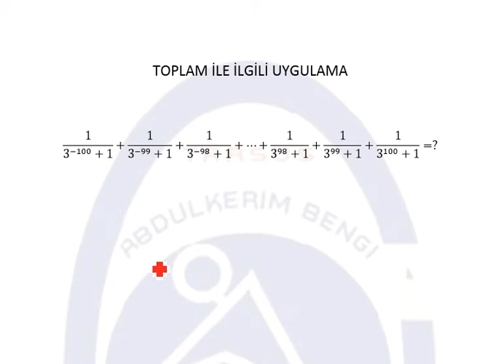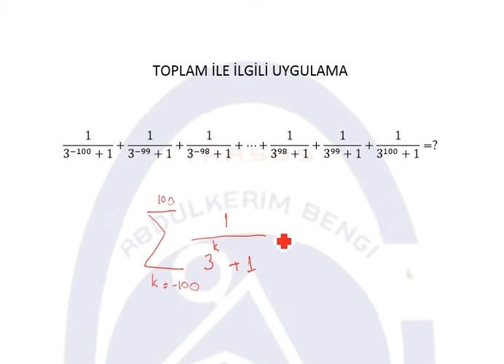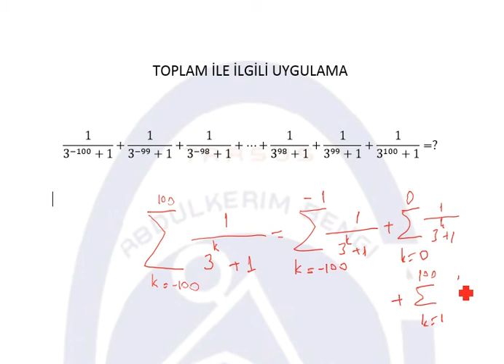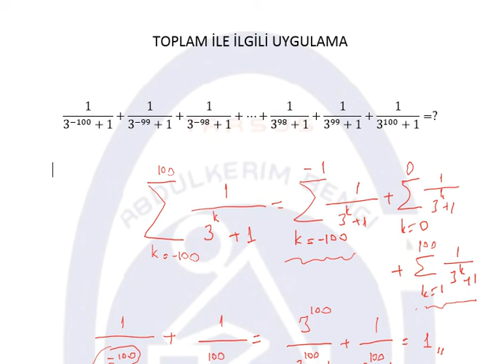Toplam Sembolü ile simetrik toplam uygulaması